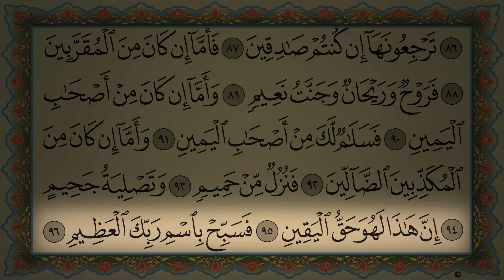Surah Al Waqiah Sudais No Ads 4K سورة الواقعة السديس كامله مكتوبة بدون اعلانات بجودة عالية